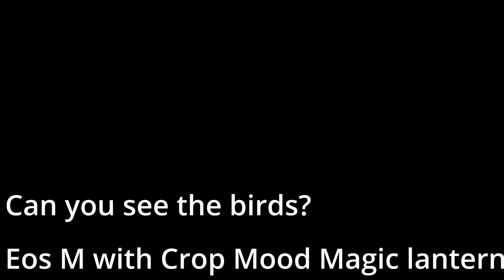Can you see the birds?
Eos M with Magic Lantern Short Film
(Please excuse the Mispelling of Sirui in the final Credits)